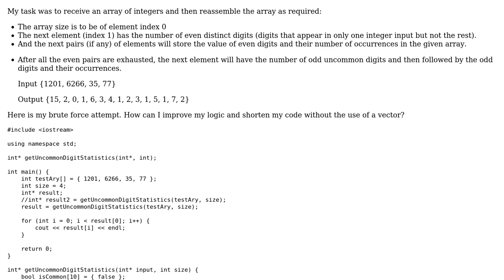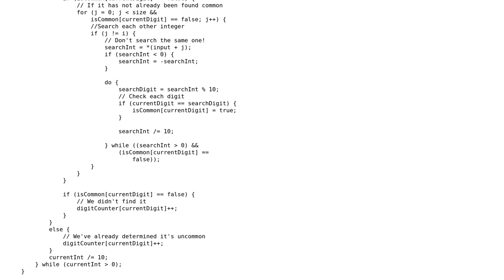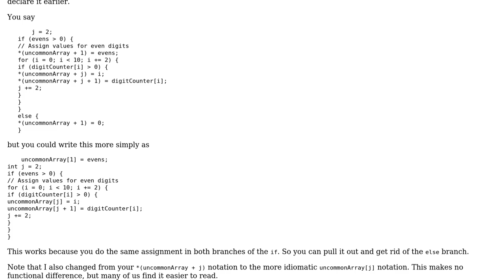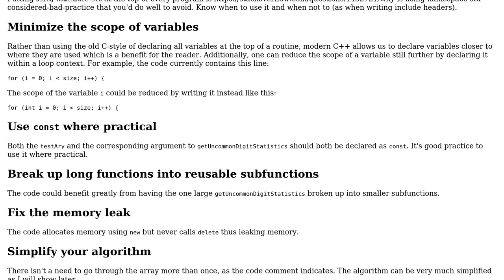Code Review: Re-sorting an array of integers based on distinct digits from even to odd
With thanks & praise to God, and with thanks to the many people who have made this project possible! | Content (except music & images) licensed under CC BY-SA | Music | Images & others | With thanks to user Ryu user mdfst13 user Edward and the Stack Exchange Network Trademarks are property of their respective owners. You are responsible for your own actions.